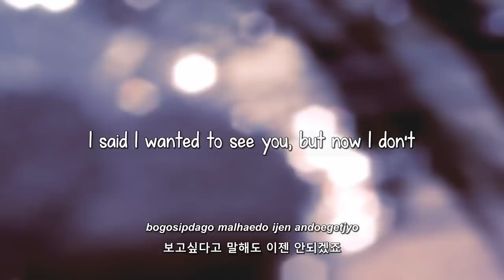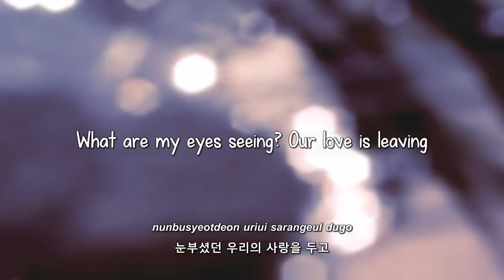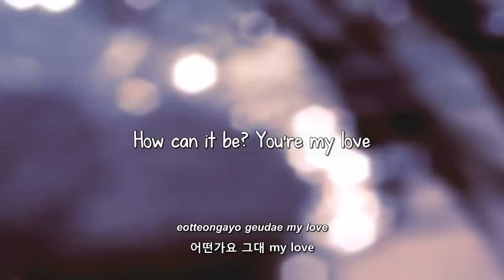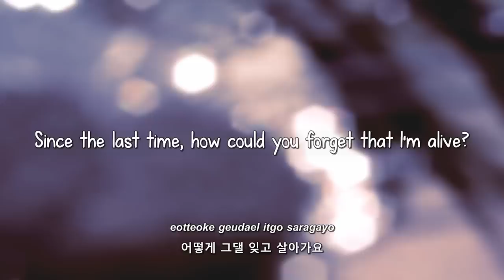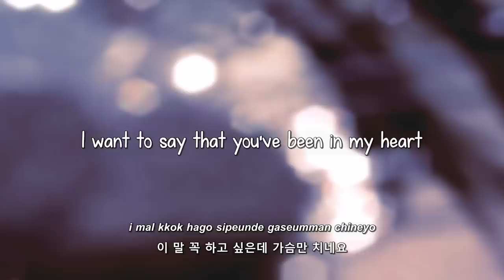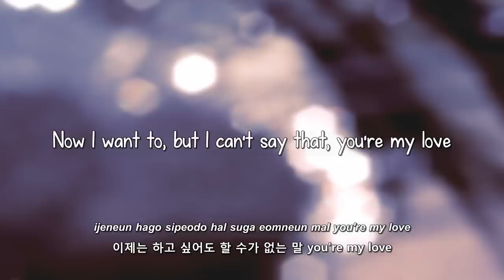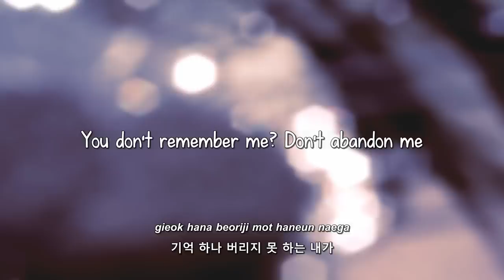Kim Yeon Woo- You Are My Love lyrics [Eng. | Rom. | Han.]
Requested by: MrHiro97 & blingerbones